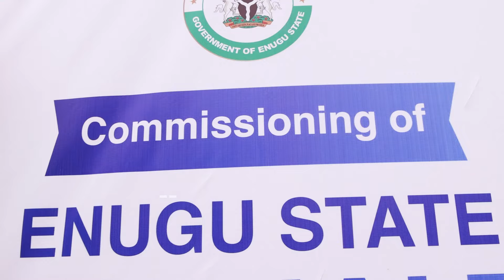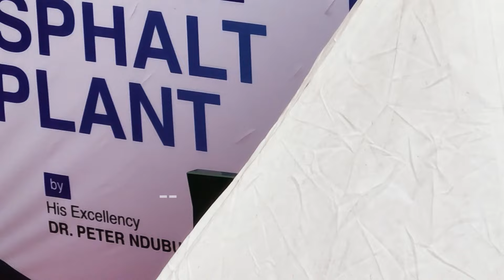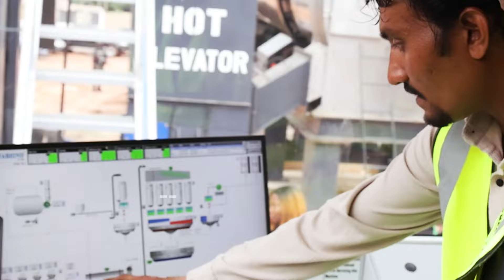Dr. Peter Mbah Commissions the new state government-owned automated asphalt plant at Emene, Enugu,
Governor Peter Mbah inaugurates the new state government-owned automated asphalt plant at Emene, Enugu, with production capacity of 160 tons of asphalt per hour.